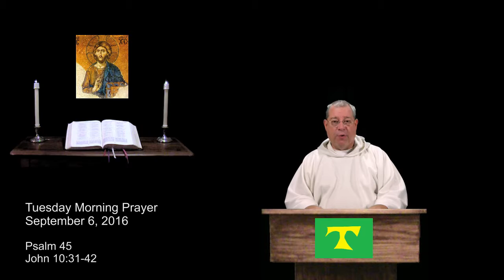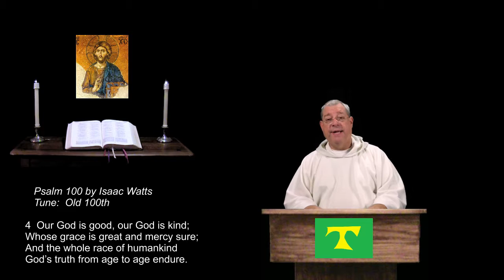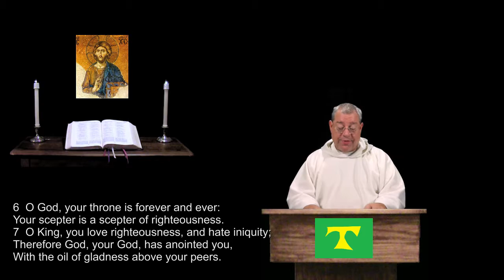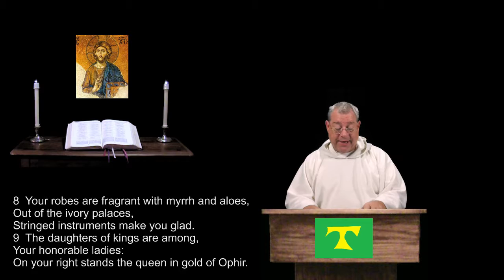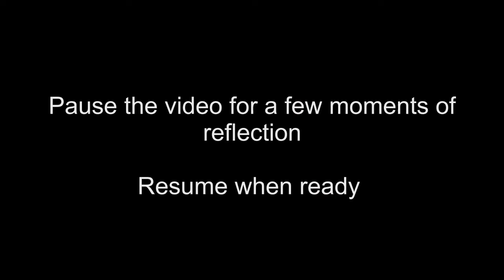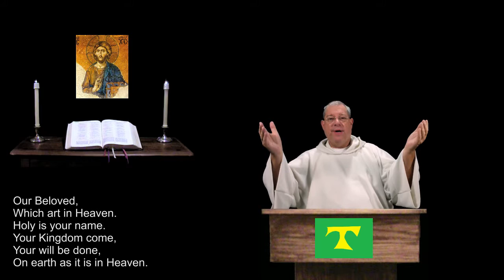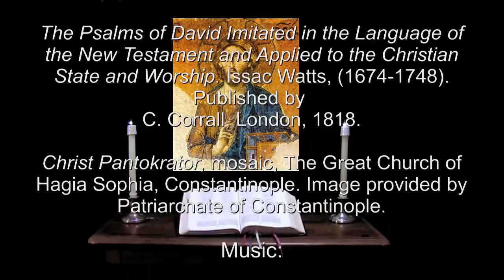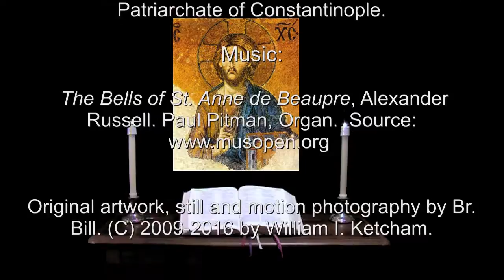6 Sep 2016 Tuesday Morning Prayer